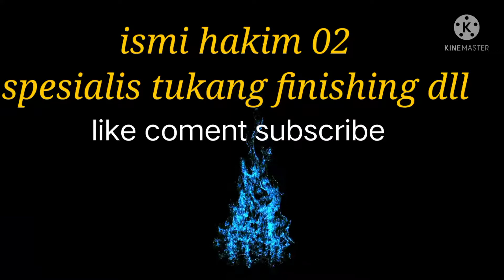pemasangan kisi kisi gk berguna makan biaya.. hanya untuk sarang burung gereja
hallo temen temen satu profesi..

kali ini saya menyarankan klw membuat rumah jangan terlalu banyak menggunakan profil atw kisi kisi..

apabila budget yang bnyak tengoklah rumah anda pantas ap gak..
ini cuma sekedar saran dari saya..

biasa y klw kisi kisi atw ban banan variasi biasa y di jadiin sarang burung .lama lama kelamaan akn tidak sedap di pandang..dan kita susah membersihkan y..

ok mksih kawan semua
smg kita di beri sehat wal afiyat  lncar rezeki ...amin amin aminnn

wwwyoutubeismihakim.com.